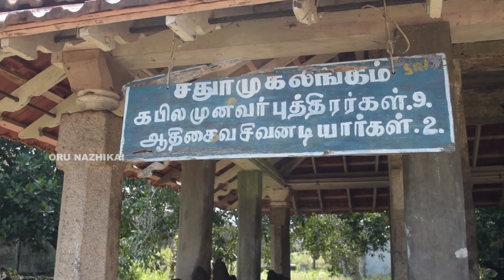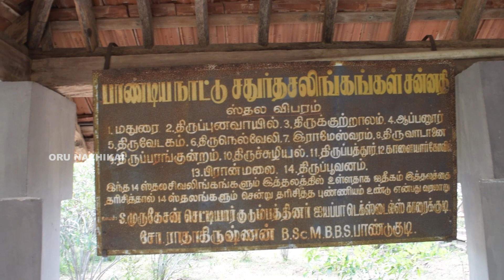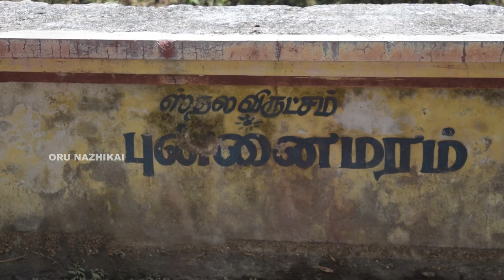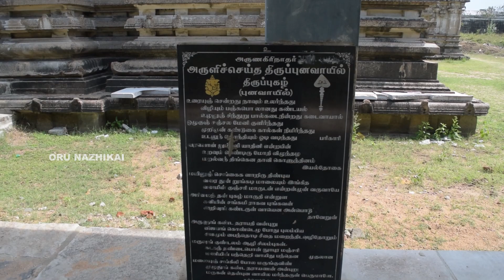இந்தியாவின் பழமையான கற்றளி கோவில்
India's oldest Temple